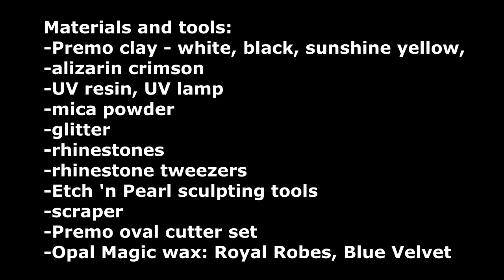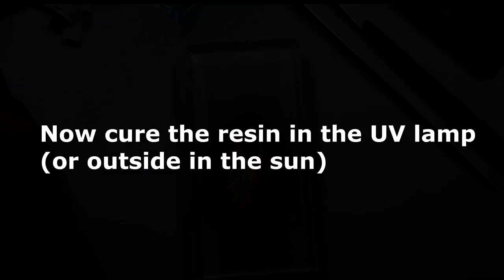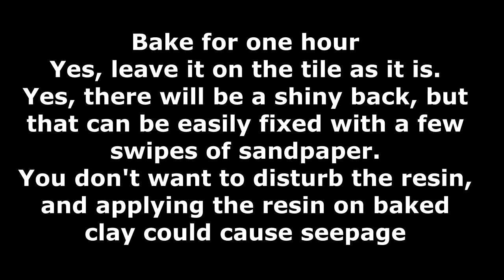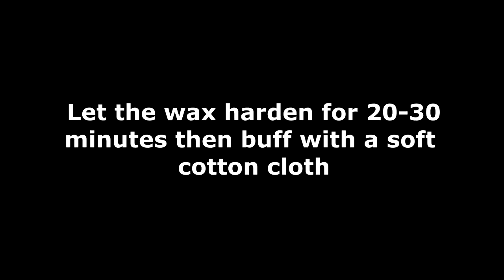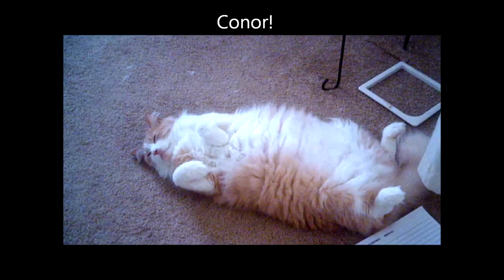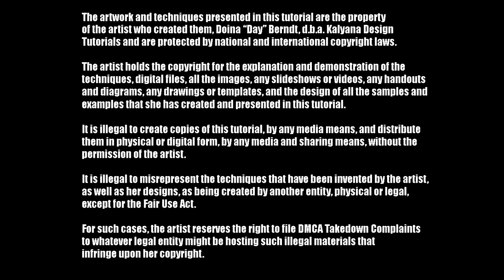Starburst autumn necklace - polymer clay tutorial 395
Let's make a unique looking necklace! In this first  part, let's create the focal - as you can use it just like a pendant if you don't want to go for the full necklace..
Materials and tools:
-Premo clay - white, black, sunshine yellow, alizarin crimson
-glitter - I used the Holographic gold from Amerikan Body art. You can use any holographic/iridescent glitter. I wanted to use the Twinklets Diamond dust but couldn't find it.

3. Purchasing something from my online store (including tutorials). Everything is used to make more tutorials.
4. Making a one-time donation using the button on my website or my blog (look on the right side of the page)
5. Purchasing something from Poly Clay Play using the link on my website or directly my affiliate - I get a tiny amount of credit with the store for each of your purchases (without changing the price you pay) and that adds up and helps me buy the polymer clay and other supplies I need for tutorials.